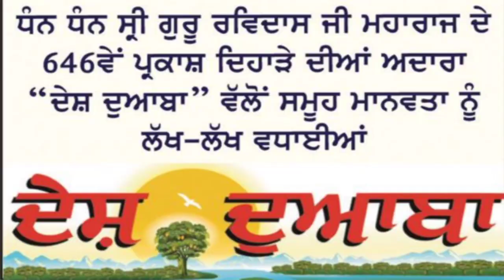Miss Hayer at SGRDT Fresno (CA) March 5, 2023 video credit Prem Kumar Chumber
Miss Hayer at SGRDT Fresno (California) on March 5, 2023 video credit Prem Kumar Chumber Desh Doaba and Ambedkar Times